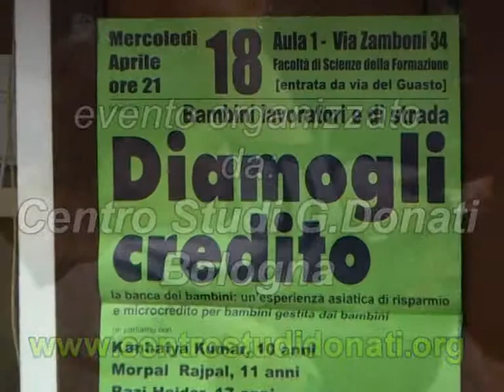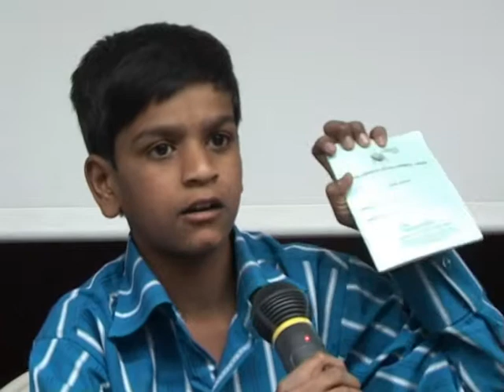Diamogli credito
NADiRinforma: il Centro Studi G.Donati ha organizzato una serata che ha visto protagonisti i bambini lavoratori e di strada portando alla nostra attenzione la banca dei bambini, un'esperienza asiatica di risparmio e microcredito per bambini gestita dai bambini.
Hanno partecipato:
Kanhaiya Kumar, 10 anni
Morpal Rajpal, 11 anni
Razi Haider, 17 anni
Rita Panicker Pinto, Butterflies Programme with Street and Working Children
Suman Sachdeva, Butterflies Programme with Street and Working Children
Asha Kiran, Mahila Development Centre
Luigi Guerra, Preside della Facoltà di Scienze della Formazione - Università di Bologna
Enzo Morgagni, Facoltà di Scienza della Formazione - Università di Bologna; Assoc. Nats
Organizzazione evento:
Ass. Stud. Centro Studi G.Donati
Collaborazioni:
Associazione Nats, Italiana, Facoltà di Scienza della Formazione, Università di Bologna
Master Dimensione educativa della cooperazione internazionale
Scuola di Pace - Q.re Savena, Bologna
Comune di Bologna e Alma Mater Studiorum (Università di Bologna)